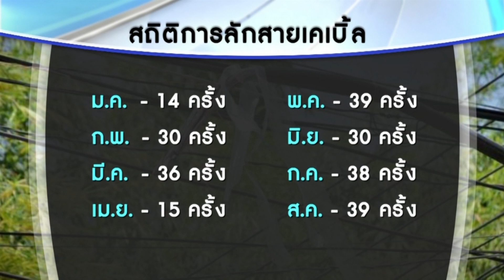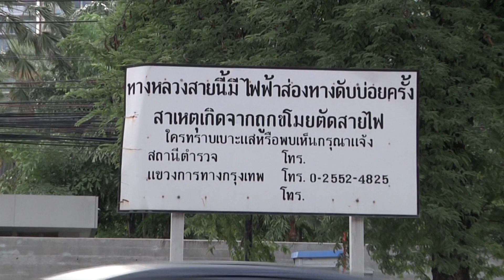รายงานพิเศษ ร่วมมือป้องกันภัยลักสายไฟ-เคเบิ้ล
การก่อเหตุลักตัดสายไฟ สายเคเบิ้ลโทรศัพท์ในหลายพื้นที่อาจดูเป็นคดีที่เล็กน้อย แต่ความเสียหายที่เกิดขึ้นนั้น เรียกได้ว่าเป็นวงกว้าง เชิญติดตามได้จากรายงานพิเศษ ของทีมข่าวภูมิภาค นิวทีวี